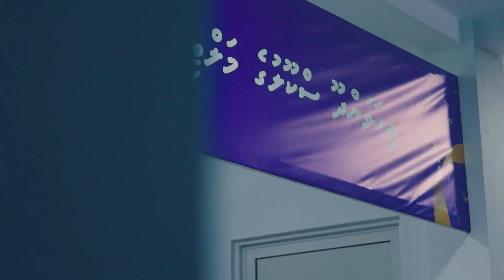The President inaugurates completion of multiple development projects on H A.Ihavandhoo Island